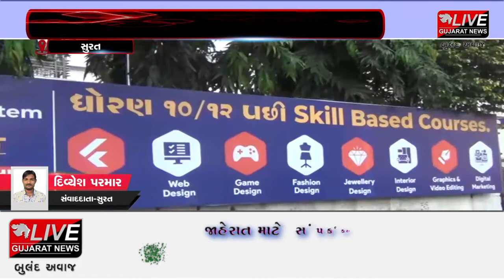સુરત: એ ડી ટેક ઇન્સ્ટિટ્યૂટ ખાતે બાપ્પાની મૂર્તિની ભારે હૈયે વિદાય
સુરતમાં એડી ટેક ઇન્સ્ટિટ્યૂટ ઓફ ડિજાઇન ના વિદ્યાર્થીઓ દ્વારા જાતે જ માટીની ગણપતિ દાદાની મૂર્તિ બનાવી 10 દિવસ રંગેચંગે પૂજા અર્ચના કર્યા બાદ કેમ્પસ માજ મૂર્તિ વિસર્જન કરવામાં આવ્યું હતું. જેમાં વિદ્યાર્થીનીઓએ મરાઠી લૂક ધારણ રાસ ગરબા રમી બાપ્પાને ભાવભેર વિદાય આપી હતી .